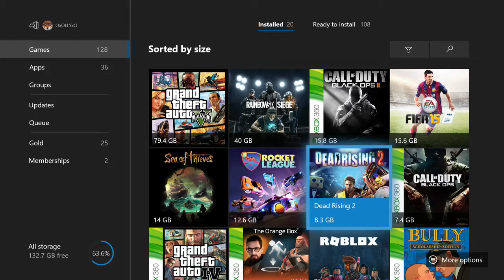BARS FOR DAYS!!! - Deadrising 2 Funny moments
Listen in as Mikey and Ollie Start the bars strong and go in on trying to make the best rhymes that couldnt be more fine